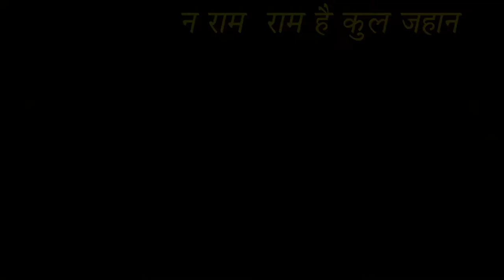SADA HAI SAJAN RAM||SDSKK